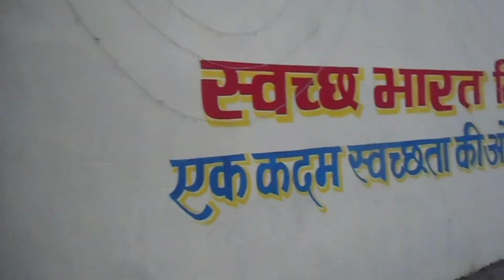इतने सारे फूल 😱OMG | Dev Diwali Chopan 2022 vlog -34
देव दीपावली की तेयारिया देखने गये | Dev Diwali Chopan | Son Nadi || Soneshwar Ghat Explore | Chopan 2022 😍 vlog -34

Sonebhadra Vlogger 🎯

 @Vivek Modanwal Vlogs

Hit likes.

lots of  ❤️

I live in Sonebhadra UP and love making vlogs, short movies editing.I live travelling

Vivek Modanwal Vlogs

Sonebhadra Vlogger 🎯

 @Vivek Modanwal Vlogs

Hit likes.

lots of  ❤️

Vivek Modanwal Vlogs

Sonebhadra Vlogger 🎯

 @Vivek Modanwal Vlogs

Hit likes.

lots of  ❤️

Vivek Modanwal Vlogs